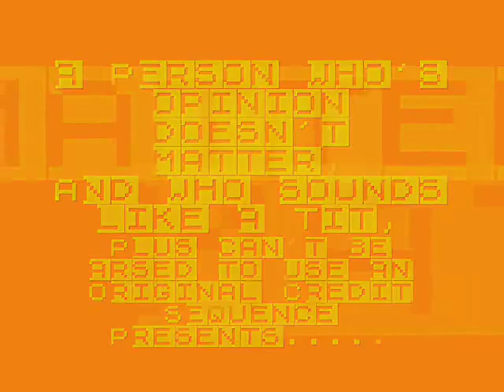Inept Reviews: Klass of 99 PC Remake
It's Bak to Skool Daze for me with this pointless and foul mouthed review of Richard Jordan's remake of the classic ZX  Spectrum games: Bak to Skool and Skool Daze.

I followed the development of this game right up until it's release, then eagerly played it until I completed it a week later. Now several years on, I ready my catapult and take another look at what is surely one of the finest remakes ever to appear on the internet.